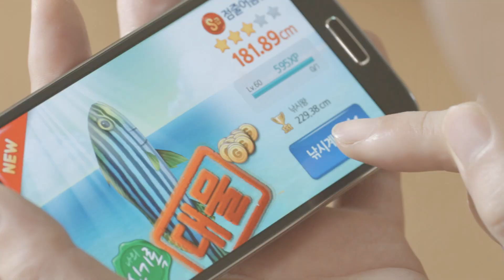[게임포커스] 피쉬프렌즈 for Kakao 광고 영상